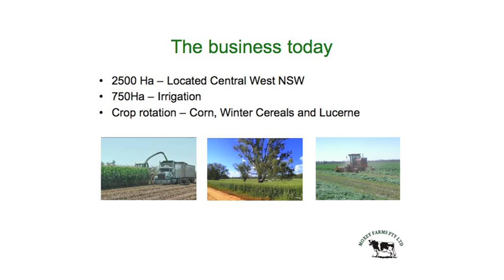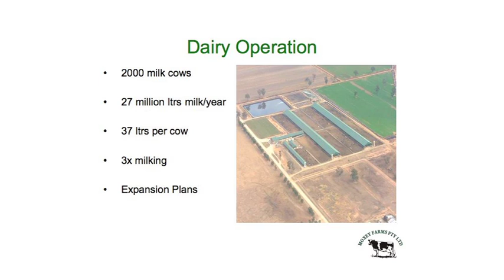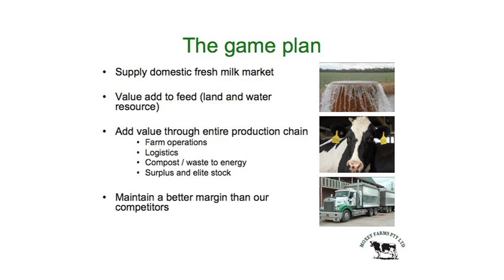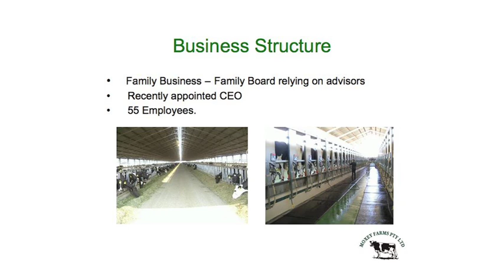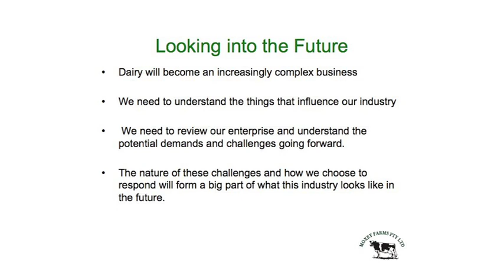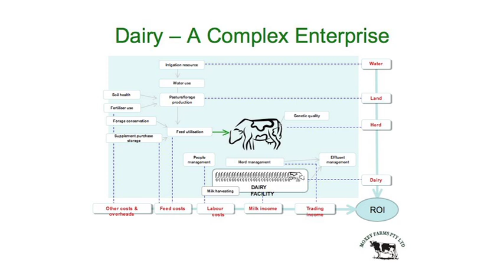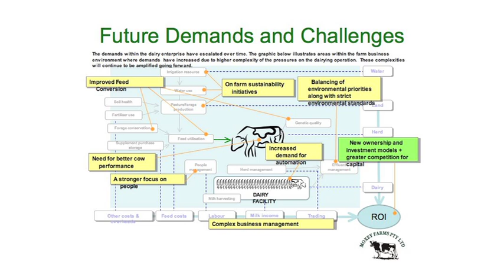Quentin Moxey, Moxey Farms - Part 1 - 'Dairy farming in the future'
Quentin Moxey, Moxey Farms, presenting at ABARES Outlook 2011 Conference (1-2 March, Canberra Australia) on 'Dairy farming in the future'.